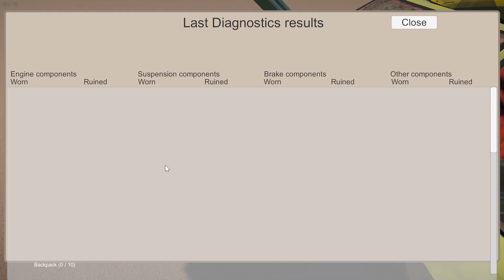Nowy projekcik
jutro albo pojutrze
Pojawi się odcinek